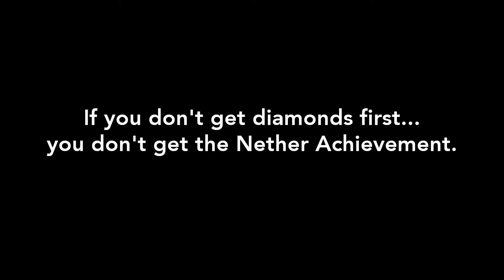Minecraft Part 14 - "Diamonds Before Nether" - Finding Diamonds and Entering the Nether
Because I did not get the diamond achievement before entering the nether, (i.e. The Bucket Method for building a portal), I didn't get the "We Need To Go Deeper" Achievement.  So, I have to go back and find diamonds, first. sigh.

Too bad, I couldn't get Shirley Bassey to sing the title song for this episode.